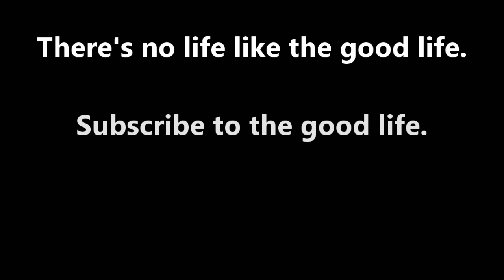Twin Falls, Olallie State Park, Washington Waterfalls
Hiking to Twin Falls, a winter hike in the snow!  Avalanche warnings all over the state made this a safe choice.  Followed the Snoqualmie River up towards Twin Falls, taking a few detours through the woods and over some natural obstacles to get the best views of the falls.

The snow coming down was a bonus, as just a few miles down the road it turned out to be sunny!  As you can see in a quick clip at the end of the video.

This winter hike was supposed to be a very short one - just 2.6 miles advertised on the Washington Trails Association website, but the trail continues up beyond the falls, so in search of some good exercise and another couple of miles hiking, I kept going.

Enjoy the scenery, enjoy the falls, enjoy the snow and enjoy a little taste of Washington's good life - hiking these beautiful mountains and the treasures they bring.

Follow vfcs_travels on Instagram
Like VFCs Travels on Facebook
Follow VFCs_Travels on Twitter

Music attribution: